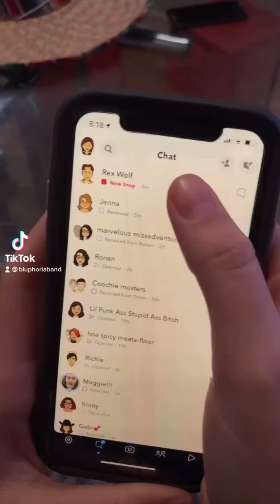Bluphoria Tik Tok Compilation p.2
Another compilation of out Tik Toks!